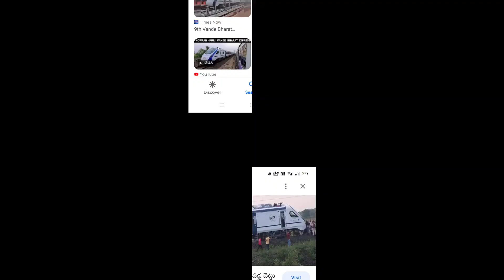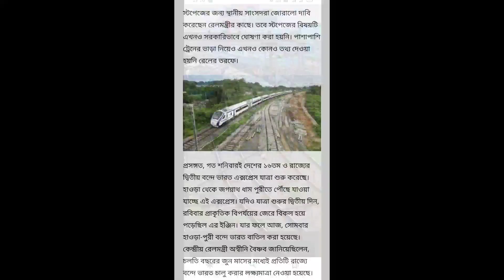vande Bharat express Howrah to Puri route latest news update 2023/Howrah to Puri train 😱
howrah to puri vande bharat express

howrah to puri vande bharat express accident

howrah to puri vande bharat express journey

howrah to puri vande bharat express news

howrah to puri vande bharat express ticket price

howrah to puri vande bharat express cc class

howrah to puri vande bharat express vlog

howrah to puri vande bharat express time table

howrah to puri vande bharat express route

howrah to puri vande bharat express train number

howrah to puri vande bharat express start date

howrah to puri vande bharat express details

howrah puri vande bharat express abp ananda

puri howrah vande bharat express announcement

vande bharat express in howrah

howrah to puri vande bharat express bhada

howrah to puri vande bharat express bhara koto

howrah to puri vande bharat express booking

howrah to puri vande bharat express ticket booking

howrah puri vande bharat express balasore

howrah puri vande bharat express news18 bangla

vande bharat express puri

howrah puri vande bharat express inauguration date

howrah to puri vande bharat express fare

howrah to puri vande bharat express food menu

vande bharat express howrah to puri food

vande bharat express from howrah to puri

howrah puri vande bharat express hindi

howrah to puri vande bharat express train

howrah puri vande bharat express inauguration

howrah puri vande bharat express interior

howrah puri vande bharat express inaugural run

vande bharat express in howrah to puri

howrah junction to puri vande bharat express

vande bharat express howrah to puri ticket price list

puri howrah vande bharat express launch date

howrah to puri vande bharat express stoppage list

howrah puri vande bharat express live

vande bharat express howrah to puri live

howrah puri vande bharat express new update

hwh puri vande bharat express train number

howrah puri vande bharat express train no

howrah to puri vande bharat express price

howrah puri vande bharat express 2nd trial run

howrah to puri vande bharat express seat availability

howrah puri vande bharat express stoppage

howrah puri vande bharat express stops

vande bharat express howrah to puri stoppage

howrah puri vande bharat express trial

howrah theke puri vande bharat express

howrah puri vande bharat express trial run

vande bharat express howrah to puri today

vande bharat express howrah to puri time table

howrah puri vande bharat express update

puri vande bharat express

howrah to puri vande bharat express video

vande bharat express kolkata to puri